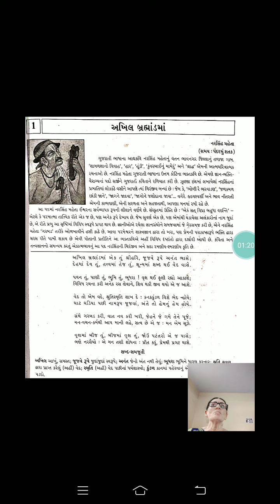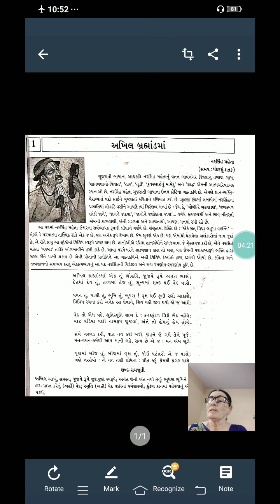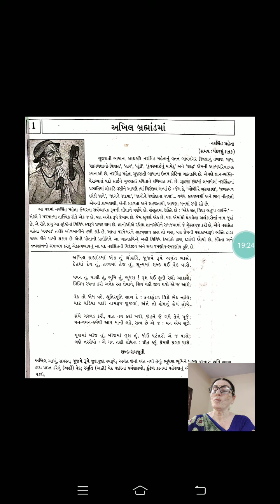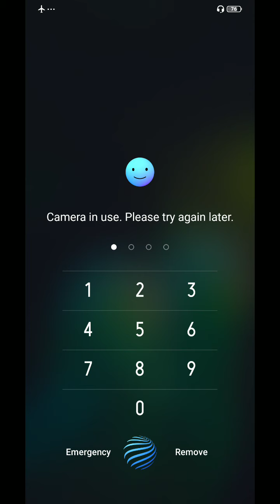ધોરણ 1૨ ગુજરાતી પદ્ય ૧ (અખિલ બ્રહ્માડમાં)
વ્હાલા વિદ્યાર્થી મિત્રો, જૈનાચાર્યશ્રી અજરામરજી વિદ્યાધામમાં આપનું સ્વાગત છે.
આ વિડીયોમાં આપણે ધોરણ 1૨ ગુજરાતી પદ્ય ૧ (અખિલ બ્રહ્માડમાં) નું મૂકવામાં આવેલ છે.જે તમારે ધ્યાનથી જોવાનું અને સમજવાનું છે.